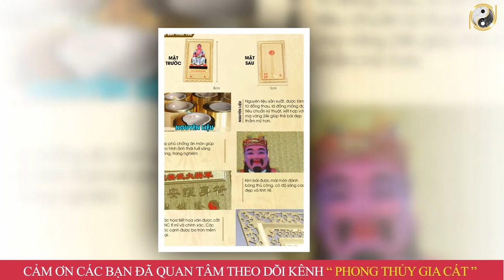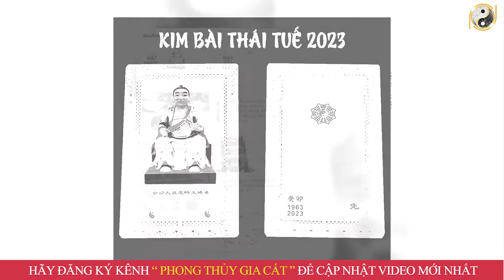Tử Vi 12 Con Giáp Năm 2023 Quý Mão Tuổi HỢI ĂN TRỌN LỘC TRỜI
01. Linh phù giải hạn
02. Hồ lô hóa giải Ngũ Hoàng
03. Mai Hoa Phú Quý
04. Gương bát quái tinh cầu
05. Kim bài thái tuế 2023
06. Vòng tam hợp Dần Ngọ Tuất
07. Vòng tam hợp Thân Tý Thìn
08. Vòng tam hợp Hợi Mão Mùi
09. Vòng Tam Hợp Tỵ Dậu Sửu
10. Bát bảo tâm kinh
11. Minh Quang pháp bảo cầu
12. Minh Quang pháp bảo lục giác
13. Tỳ Hưu Lộc Tài (Đồng)
14. Tỳ Hưu Khai Vận ( Bạch Ngọc)
15. Bách Niên Tụ Tài ( tụ tài lộc)
16. Song long ngọc ấn ( ấn thăng quan)
17. Kim bài ngũ Lộ Thần Tài
18. Hồ lô bình an ( treo xe)
19. Móc khóa văn xương
20. Ống bút văn xương gỗ đào
21. Bút văn xương gỗ đào
22. Bút văn xương gỗ đào nhỏ
23. Hoa mai kim tiền ( mạ vàng )
24. Các vật phẩm phong thủy khác